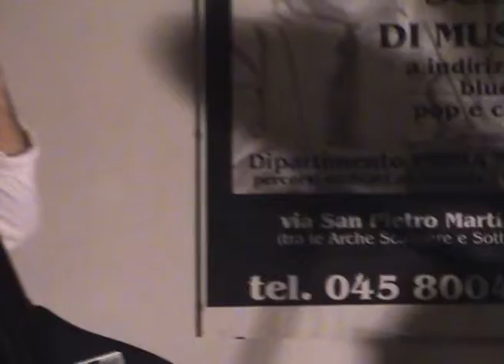Milk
Down Town_Risvegli Musicali 23 marzo 2013- MILK - LAMS Laboratorio delle Arti Musica e Spettacolo - Centro di Formazione Musicale a Verona - Scuola di Musica - Scuola di Canto. Roberto Pascucci contrabbasso, Gabriele Petetti piano, Ricky Turco Drums